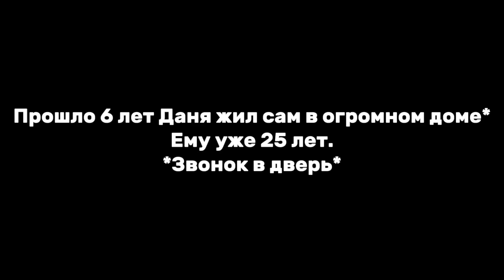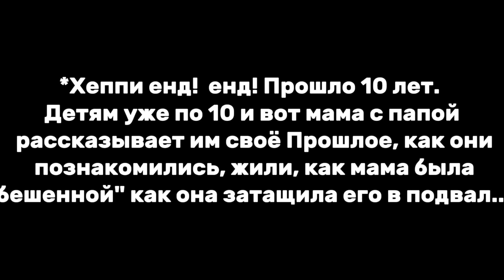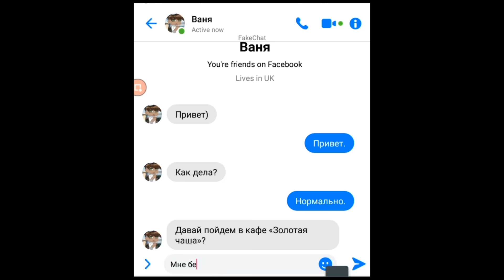ЖИЗНЬ С КИЛЛЕРОМ | ОЗВУЧКА СЕРИАЛА | GACHA LIFE